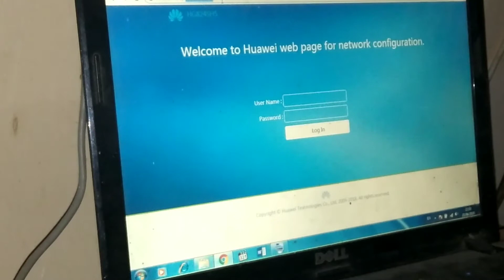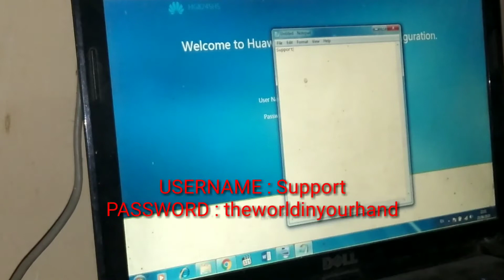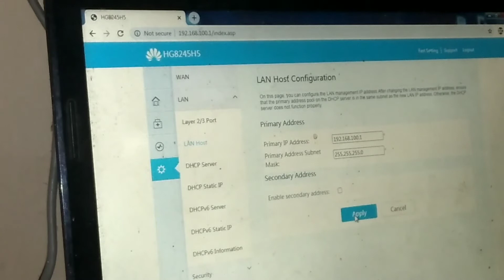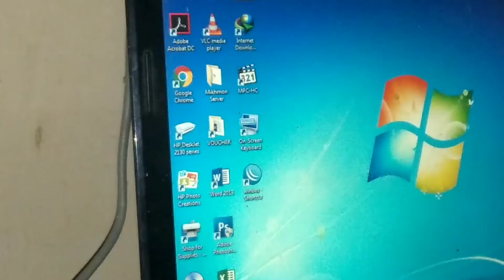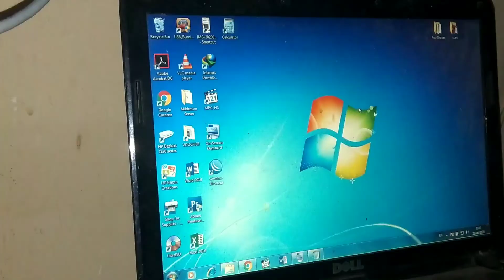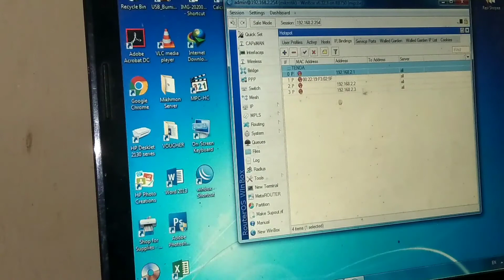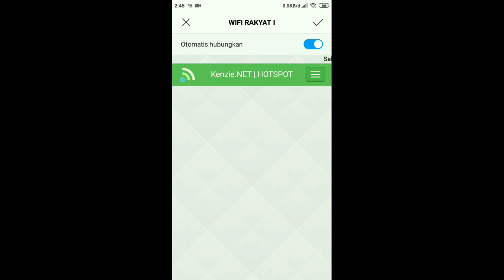CARA SETTING MODEM ONT HUAWEI HG8245H5 MENJADI ACCESS POINT SEKALIGUS SWITCH HUB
Yuuuk simak caranya Gaeeees. hanya di @GOESTANChannel
Konten Video tentang Tutorial Jaringan Internet
- Cara Merubah Settingan Modem
- Cara menyebarkan Jaringan Internet
- Cara memperluas Jaringan Internet
- Tutorial RT RW Net
- Cara Setting Mikrotik
- Review Modem
- Topologi Jaringan
- Internet Rumahan
- Cara menangkap signal Wifi
- Cara Setting Mikhmon
- Cara Membuat Wifi Voucheran
- Cara Cetak Voucher Wifi